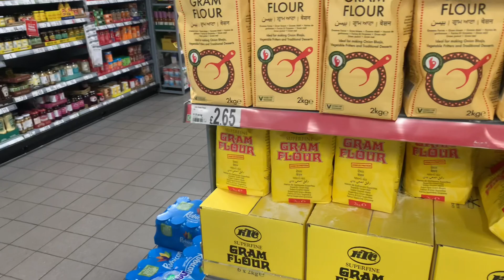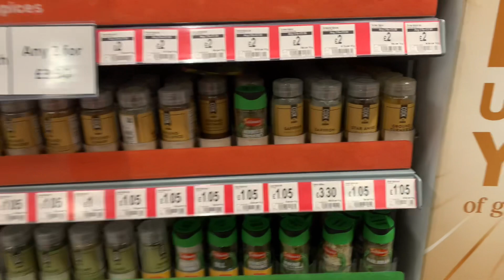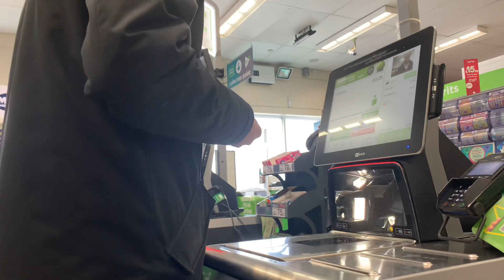Four year old daughter (Ayesha's) first Vlog || must watch❤️ || pizza recipe